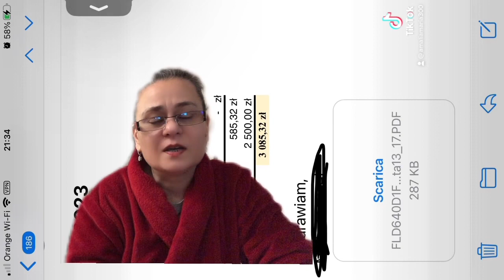Story time 05-04-2023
Story of my day 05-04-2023
This is my life actually, I'm living with dreams hoping that tomorrow will be better than today
When my dream comes true then I can say that the law of attraction works,
For now, I'm waiting for THAT SPECIFIC PERSON TO SAVE ME